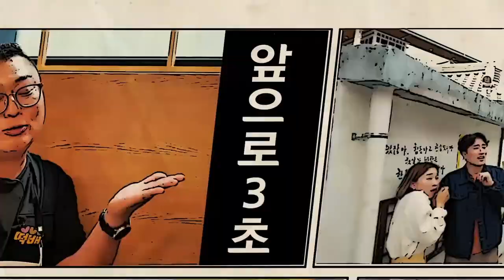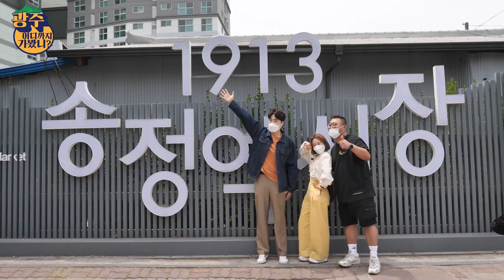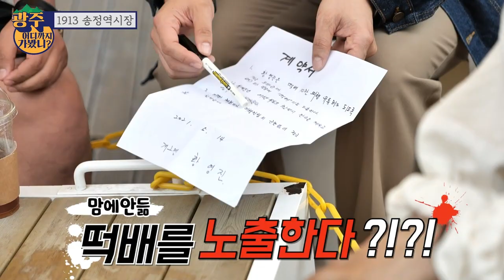광주 "떡갈비거리·1913송정역시장" 가봤니? 여행 스팟 추천